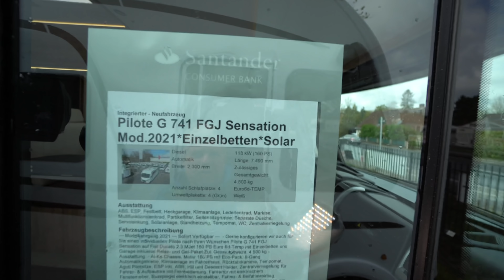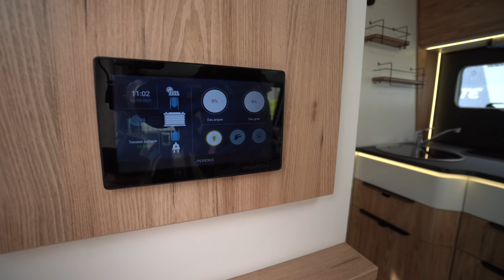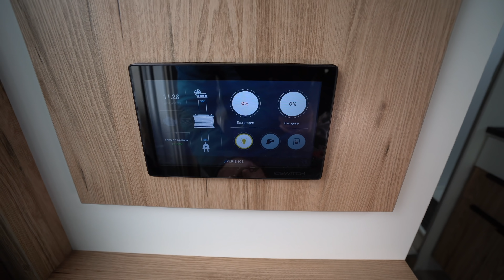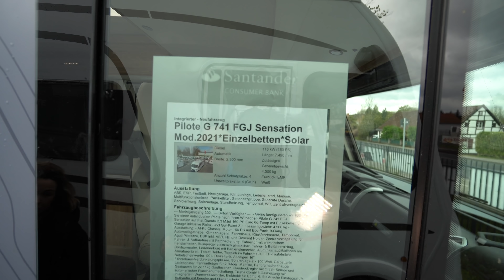Steffi testet: Wohnmobil Pilote 2021 G 741 FGJ Sensation 2021 Einzelbetten Solar RS. Gut und günstig